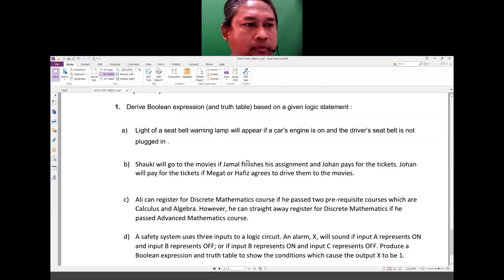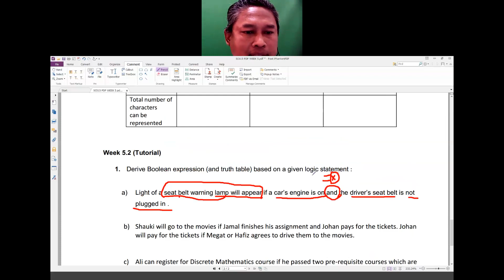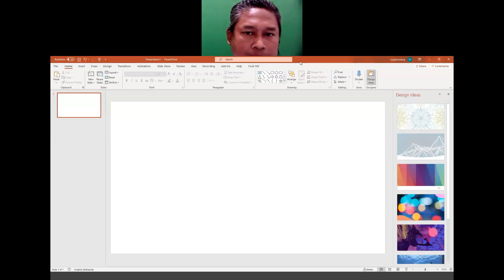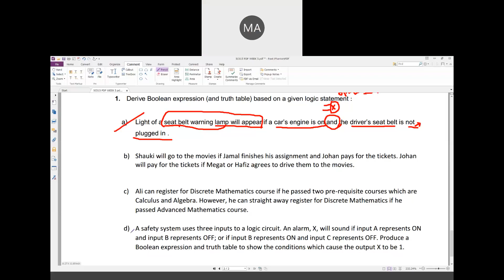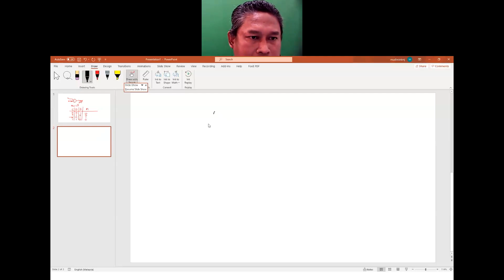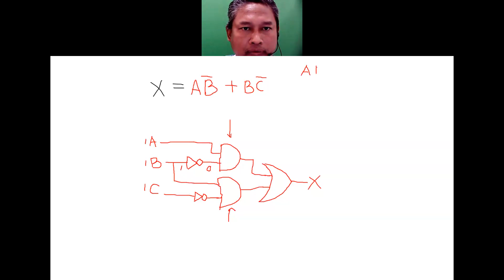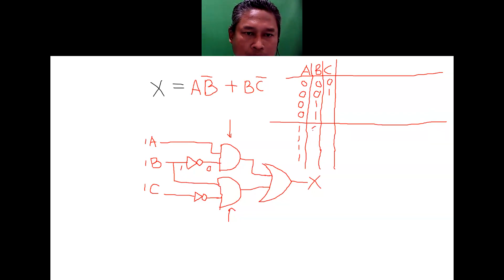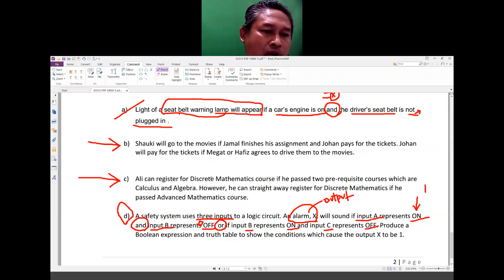Tutor2W5:: Derive Boolean expression and truth table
1.4 Logic Gate and Simple Logic Circuit
c) Derive Boolean expression (and truth table) based on a given logic statement.
d) Construct truth table based on a given logic statement or scenario (maximum 3 inputs) excluding derivation from truth table to Boolean Expression: (SOP and POS)